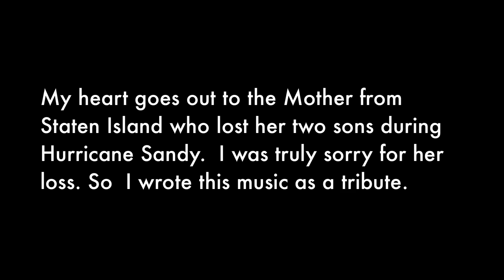Tears in the Storm (Joey Zorina)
# Song:  By Joey Zorina.  Dedicated to all the people that are suffering because of Hurricane Sandy.  Also dedicated to Tohoku people that are still in the process of recovery (North East Japan Earthquake/Tsunami Victims).

* Pictures: From In Focus with Alan Taylor.